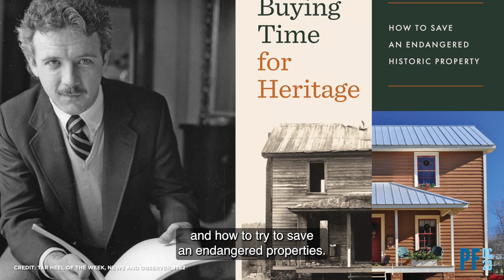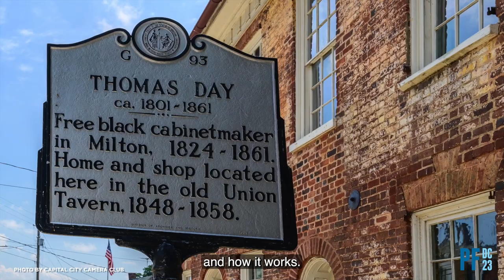2023 Louise du Pont Crowninshield Award: J. Myrick Howard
An extraordinary thought leader, practitioner, and mentor, J. Myrick Howard has saved hundreds of historic places and advanced model public policies and incentives in North Carolina for more than four decades. Under his leadership at Preservation North Carolina, Howard’s advocacy for revolving funds has resulted in the preservation of nearly 900 properties in 80 counties, leveraging over $750 million in private investment. His book Buying Time for Heritage: How to Save an Endangered Historic Property, is the go-to resource on the subject and a textbook for preservation programs across the nation.

Presented at PastForward 2023 in Washington, DC.